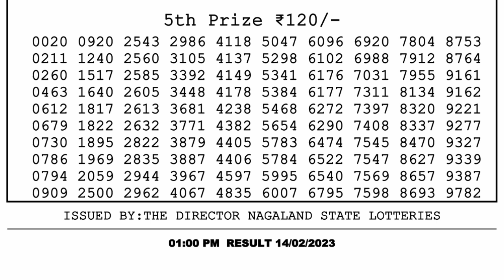Dear Lottery Sambad 1pm today 14.02.23 Nagaland State Lottery Result